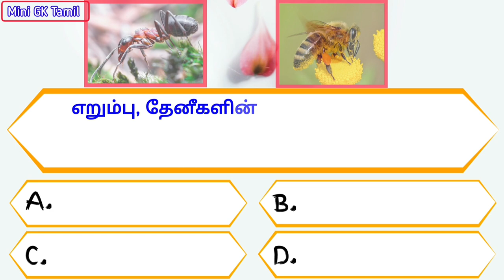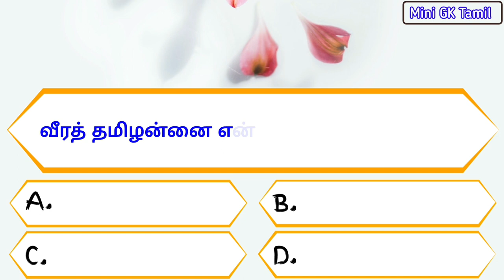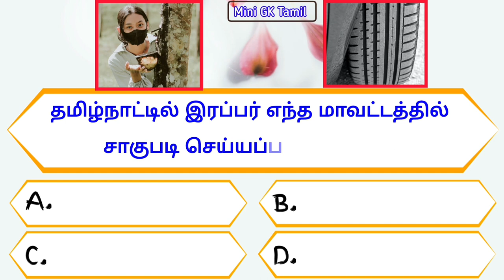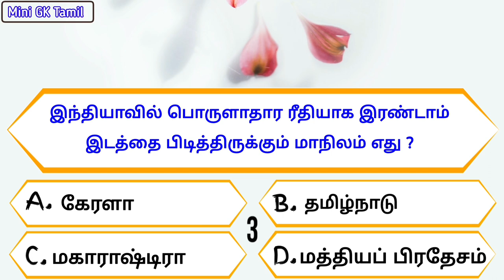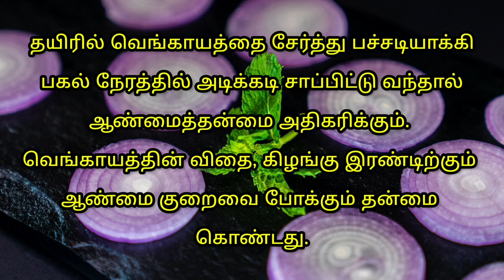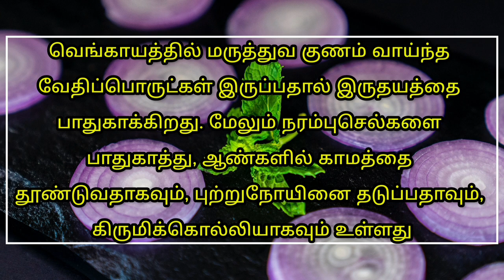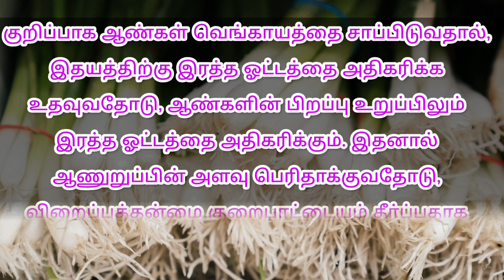Interesting generalknowledge question tamil | Episode - 66 Unknownfacts | Healthtips | Mini GK Tamil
உங்களுக்கான கேள்வி: Answer please 👇👇👇

🤔 Kasiranga National Park is located in which state ?

💢 What is the name of the acid in ants and bees?
💢 Google doodle award for 2022 the winning student is Slok Mukherjee from which state Joined?
💢 Who is known as Veerat Tamilannai?
💢 Where is Indira Gandhi Wildlife Sanctuary located in Tamil Nadu?
💢 In which district is rubber cultivated in Tamil Nadu?
💢 What is the ancient Tamil name of India?
💢 Chickens in which country lay blue eggs?
💢 Total number of chromosomes in monkey?
💢 Which is the second most economical state in India?

Intresting facts about Honey bee and ant in tamil
Amazing facts
Intresting general knowledge questions
Intresting questions
Unknown facts
General knowledge questions for tnpsc exams
General knowledge for tnpsc
Intresting questions & answers
Intresting quiz
Intresting quiz game
Intresting questions for government exams
General questions & answers
Intresting facts
Pothuarivu vina vidai in Tamil
Pothuarivu vina vidai
Vina vidai கேள்விகள்
Intresting கேள்விகள் in tamil
Intresting கேள்விகள்
Top intresting gk quiz
Top intresting general knowledge
quiz in Tamil
தெரியாத உண்மைகள்
ஆச்சரியமான உண்மைகள் in tamil
சுவாரசியமான உண்மைகள்
Mini GK Tamil pothuarivu வினா விடை
தமிழ் வினா விடைகள்
Mini GK Tamil questions in Tamil
Top intresting questions & answers

Please support me  ‎@Mini GK Tamil

பின்குறிப்பு:

🧐 ஆணுறுப்பில் இரத்த ஓட்டத்தை அதிகரித்து, ஆண்குறியை பெரிதாக்க உதவும் உணவுப்பொருள் எது ?

இந்த வீடியோவில் பதிவிடப்படும் பாலியல் சார்ந்த கேள்விகள் உங்களின் விழிப்புணர்வு மற்றும் புரிந்துணர்வுக்காக மட்டுமே வெளியிடப்படுகிறது என்பதை தெரிவித்துக்கொள்கிறோம்.

தவறான கண்ணோட்டத்துடன் அணுக வேண்டாம் என்று அன்புடன் கேட்டுக்கொள்கிறோம் .

இந்த வீடியோ முற்றிலும் கல்வி நோக்கத்திற்காக ( Educational purpose only ) மட்டுமே. எந்த சரிபார்ப்பும் இல்லாமல் பார்வையாளர்கள் இந்தத் தகவலைப் பயன்படுத்த வேண்டாம் என்று அறிவுறுத்தப்படுகிறார்கள்.

This video is for fully Educational purpose only. Viewers are advised not to use this information without any verification.

.நன்றி.